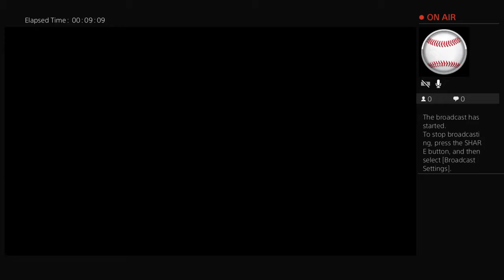Episode #19 of justin smoak jr